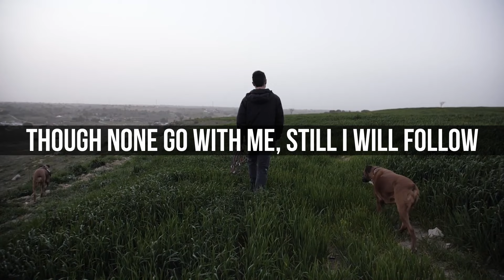I Have Decided To Follow Jesus w/ The Asidors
Lyric video for the first single from my upcoming ""Legacy" CD.